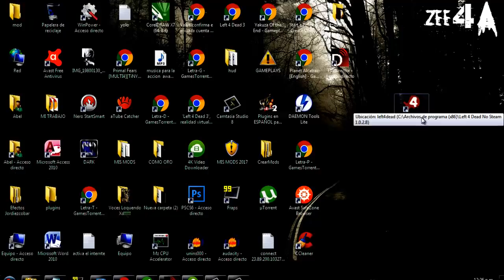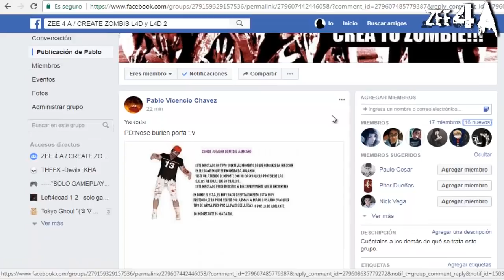PERRO ZOMBIE infectado eliminado de LEFT 4 DEAD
►Description
el perro zombi de left 4 dead
►Description
el animal de left 4 dead
►Description
los animales de left 4 dead
►Description
perro zombi left 4 dead
►Description
infectados eliminados de left 4 dead
►Description
the zombie dog left 4 dead
►Description
zombie dog left 4 dead